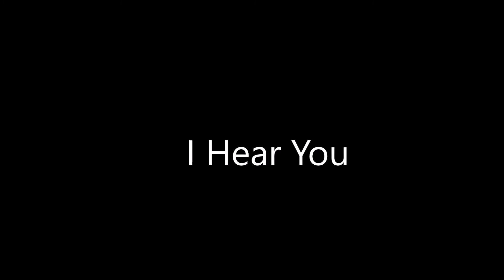I Hear You - Rodney E Foster,Sr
Sunlight